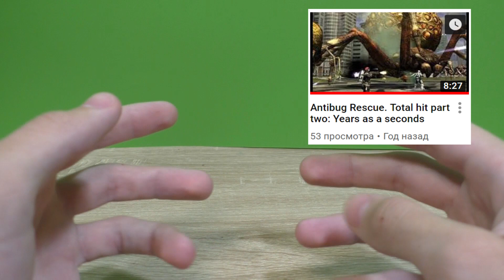Планы на лето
На наборы для новых обзоров, детали для самоделок и покупки деталей на вес с последующим розыгрышем: